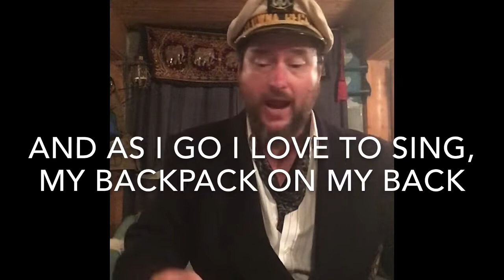The happy wanderer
Captain Singalong leads another classic